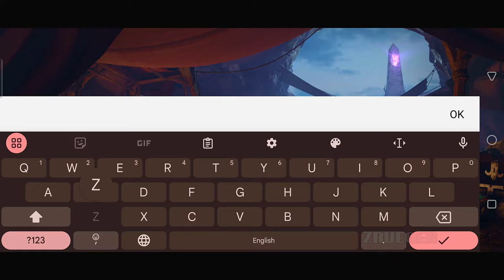Gold and Glory Part 1 Gameplay Walkthrough Android IOS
App Store :